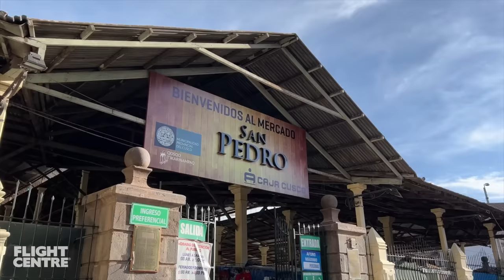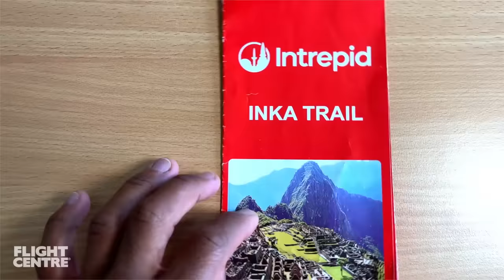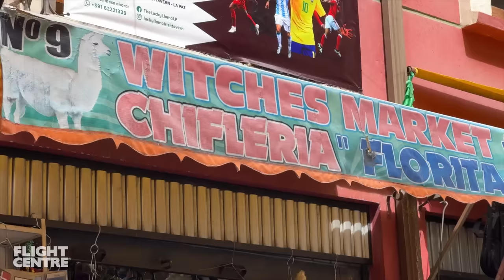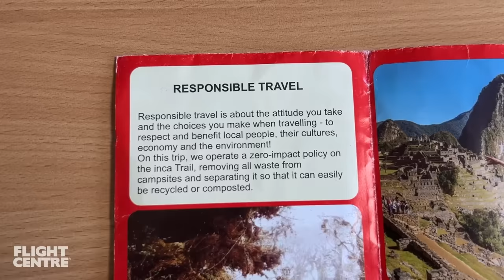Must-do experiences in Peru & Bolivia | Travel Tips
Join Daniel Mamba Odoi as he sets off on the journey of a lifetime to experience the magic of Peru and Bolivia with Intrepid. In this video, you’ll discover the sacred land of the Incas as you explore the Amazon rainforest, visit the city of Cusco in Peru, hike to Machu Picchu and spend some time in the administrative capital of Bolivia, La Paz.

Chapters
00:00 - The Sacred Land of the Incas with Intrepid
00:27 - The Amazon Jungle
02:40 - Cusco, Peru
06:00 – Machu Picchu
06:23 – Ways to reach Machu Picchu
07:13 – The most memorable moment
07:52 – Arriving at Machu Picchu citadel
08:17 – Wet and dry season
08:36 – La Paz, Bolivia
09:01 – The Witches’ Market
09:39 - The best way to see La Paz
10:08 – Why book with Intrepid